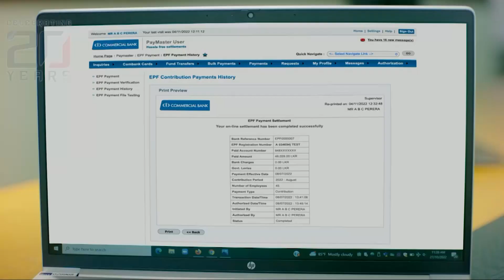All sections of government must work together to build the country: President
Starting work for the new year 2023, President Ranil Wickremesinghe  said since the entire government is a single mechanism, there can be no tug of war between ministries.